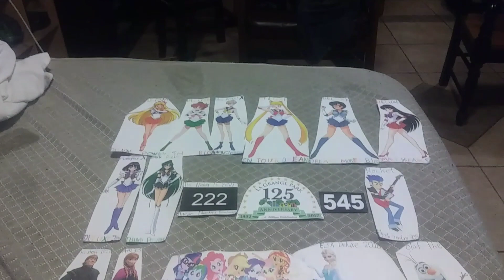Tamagotchi Pixels Comedy of Errors end credits (2/3 2019 Print)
1H 10M 35M